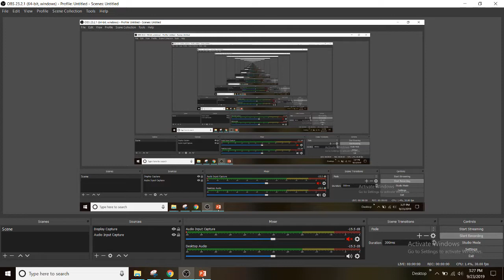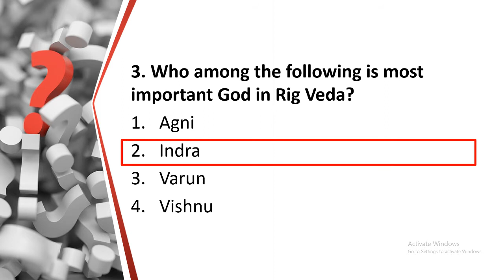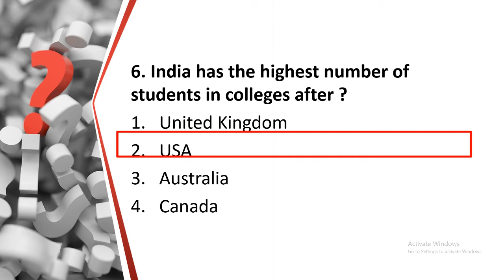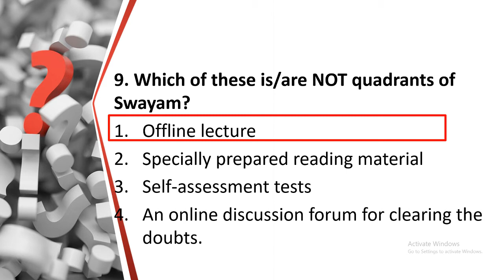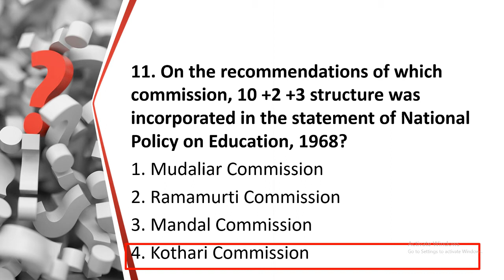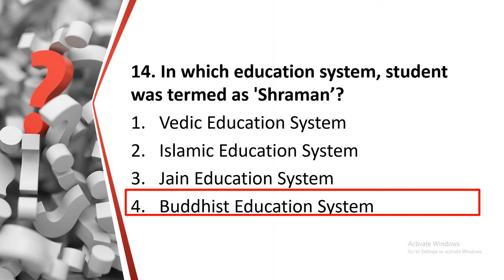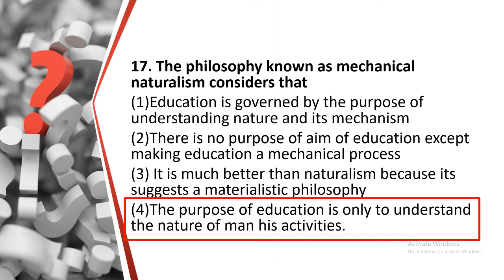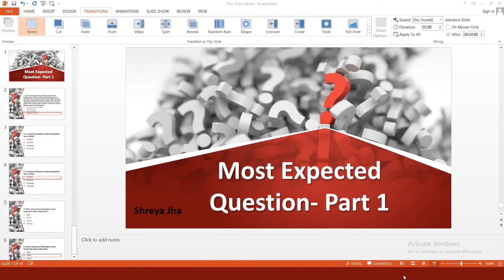Higher Education Mock 1 - Answers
By Shreya Jha